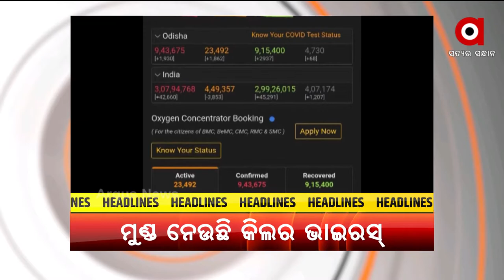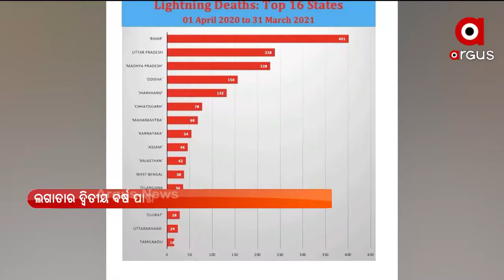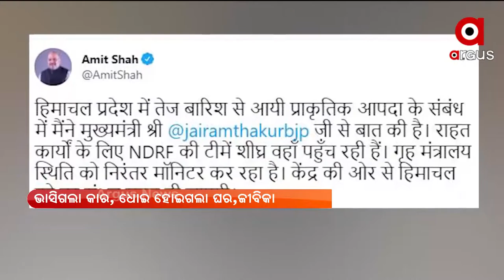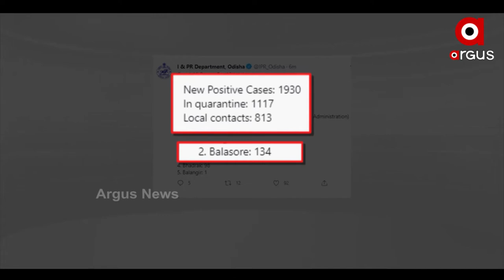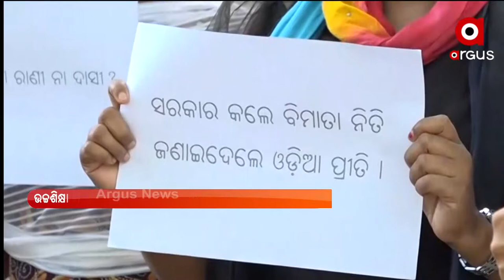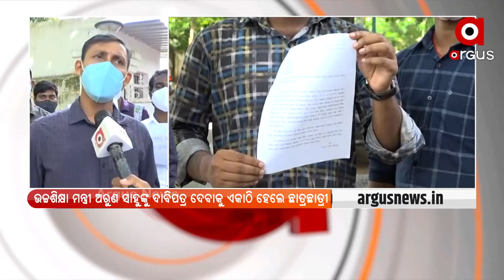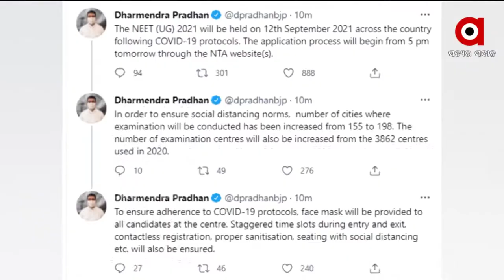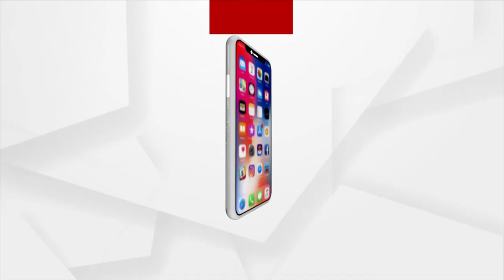Argus Update News 11 am | 13 July 2021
ଦେଶରେ ଓଡ଼ିଶାରେ ହେଉଛି ସର୍ବାଧିକ ବଜ୍ରପାତ
କରୋନା ମୃତ୍ୟୁରେ ଲାଗୁନି ବ୍ରେକ
ଶରଧାବାଲିରେ ତିନିରଥ
ଅନ୍ଧ ବିଶ୍ବାସର ଅନ୍ଧ ଗଳିରୁ ମୁକୁଳି ପାରୁନି ମଣିଷ
 ଉତ୍ତର-ପୂର୍ବ ରାଜ୍ୟର ସିଏମଙ୍କ ସହ ପିଏମଙ୍କ ବୈଠକ
ସେପ୍ଟେମ୍ବର 12ରେ NEET ପ୍ରବେଶିକା ପରୀକ୍ଷା